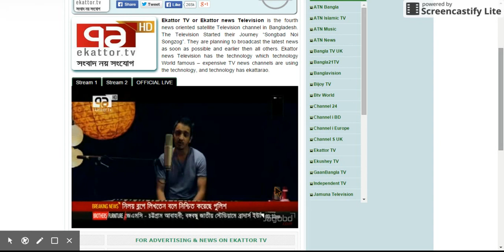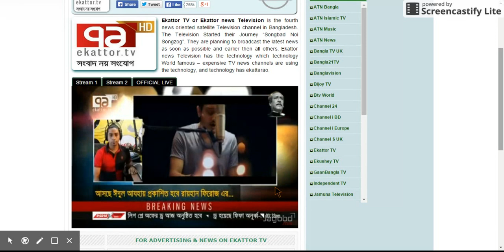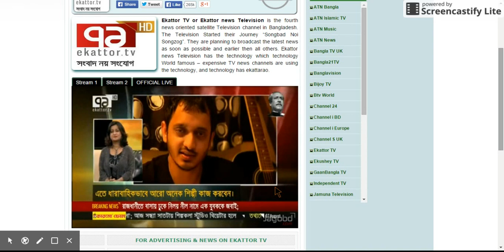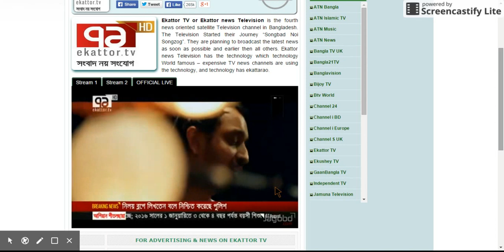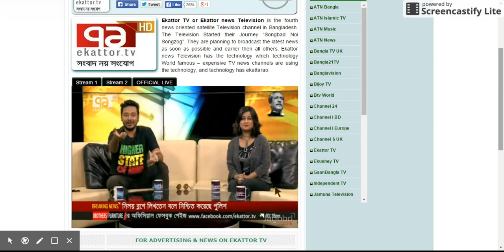Raihan Firoz Nazim- Ekattor tv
Ekattor Tv Interview